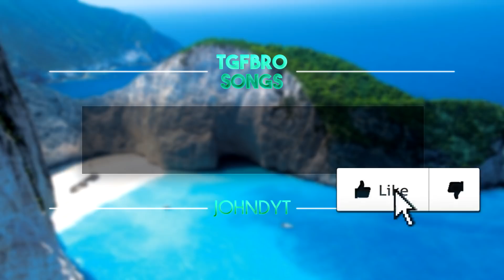TGFbro Songs 2020 Part 1 || TGFbro Music 2020